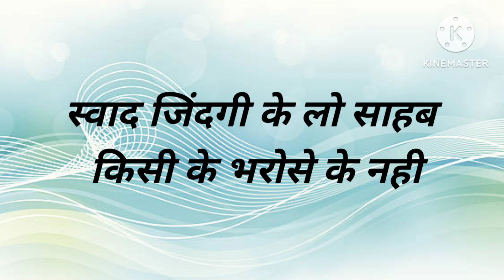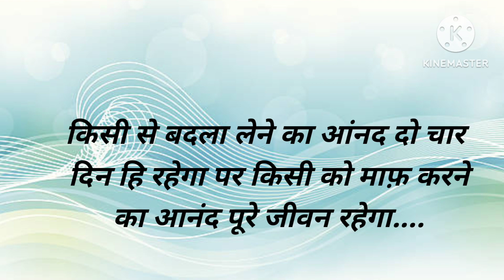Positive Quotes ।।motivational speech।।motivational thought।।